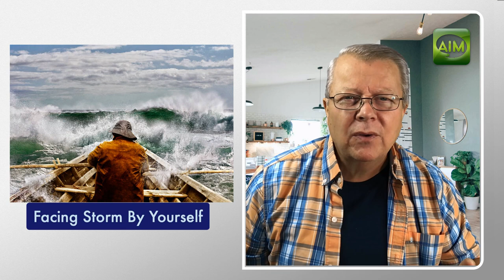How to handle storms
When to stay in my boat and when to get out